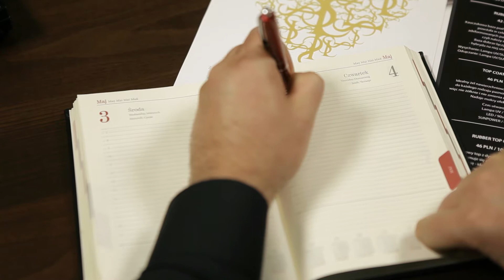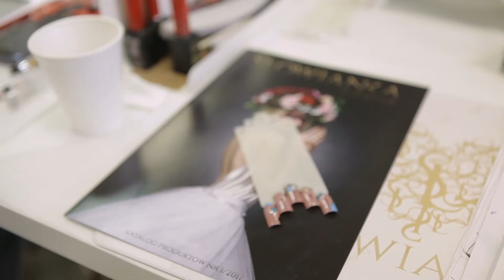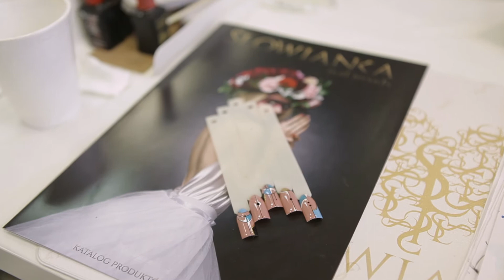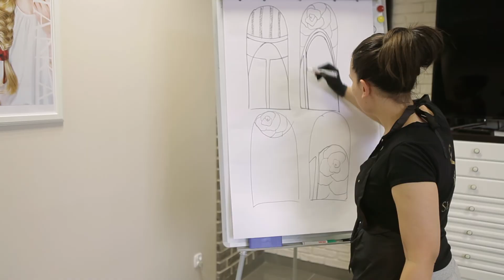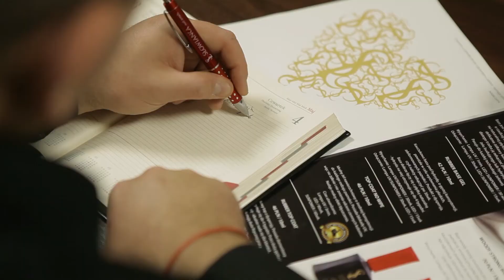Profesjonalna stylistyka paznokci | Słowianka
W tym odcinku poznamy historię firmy Słowianka. Jej właściciele, pochodzący z Ukrainy, wybrali jako kraj swojej działalności Polskę i Kraków. Zajmują się szkoleniami dla obecnych i byłych stylistek paznokci.